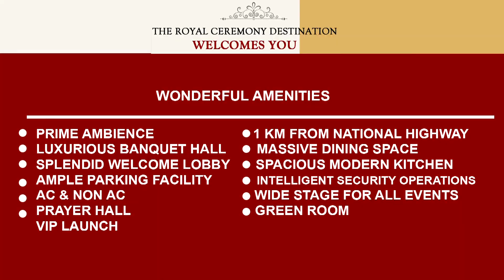മൂന്നുപീടികയിൽ നിയന്ത്രണം വിട്ട കാർ വ്യാപാര സ്ഥാപനത്തിലേക്ക് ഇടിച്ചു കയറി.